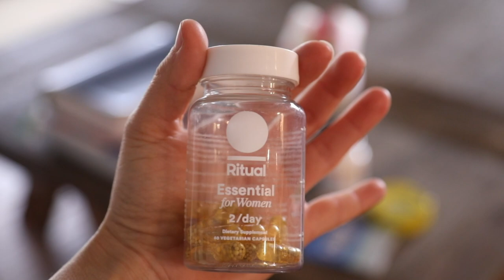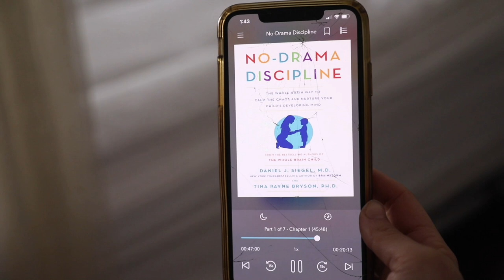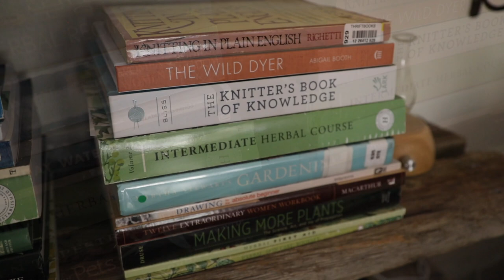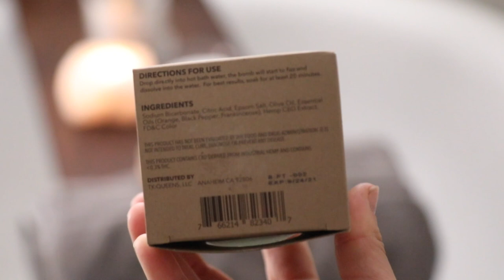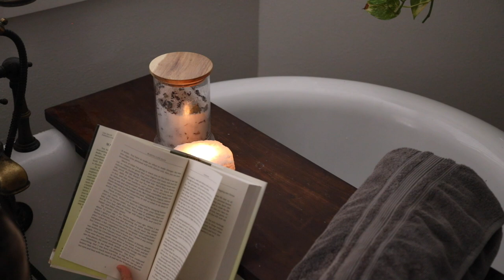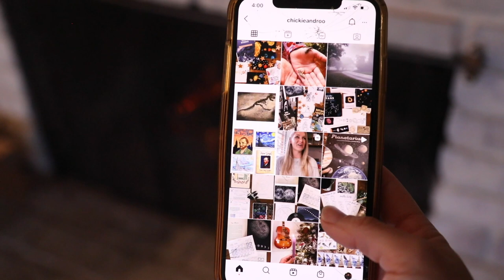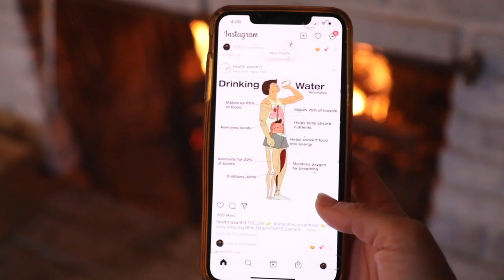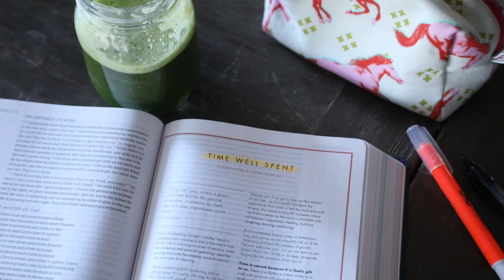At Home Day In My Life + PMS Self Care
Hey everyone! I hope you're doing amazing. This is pretty much my daily routine these days. Trying to stay busy and productive, and also taking time to take care of my body.

Thank you for the support on Pacific Thyme CBD Bath Bombs. We have more CBD products launching soon, but other categories of products coming soon as well. and keep an eye out for more great products soon!

Veggie Soup
2 tbsp Olive Oil
1 Chopped Onion
1 Garlic Clove Chopped
1 Tbsp each Rosemary + Thyme + Oregano Chopped

I tbsp Tomato Paste
1 can of diced tomatoes

3- 4 cups Bone broth or veggie broth.
Salt + Pepper to taste
1cBay Leaf